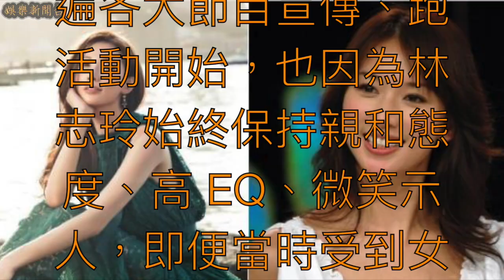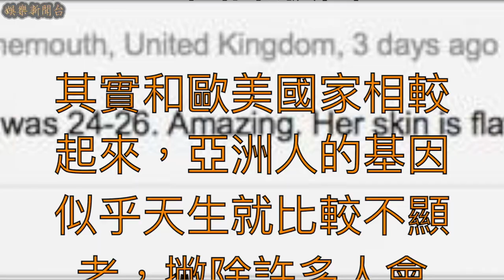又一美魔女紅到國際！林志玲 42 歲「火辣美腿照」嚇壞外媒 網友驚呼：根本是精靈魔法！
大家可能以為台灣有位「國際蔡」蔡依林，能成為亞洲首位受邀「維多利亞的秘密」大秀貴賓、2014 年發行的〈Play我呸〉獲「TIME」雜誌介紹已經很狂了，不過在日前許維恩家的大姐許路兒，因 41 歲的凍齡美肌紅到國外，現在又有一名台灣女演員因超嫩外表登上國外娛樂網版面，那就是男生們心目中的女神志玲姐姐！

在 30 歲那年才從模特兒之路走紅，起步雖然晚的林志玲卻也創下了模特兒進軍演藝圈的首例，從她上遍各大節目宣傳、跑活動開始，也因為林志玲始終保持親和態度、高 EQ、微笑示人，即便當時受到女網友攻擊娃娃音或外界批評，林志玲仍和顏悅色的默默吸收，並積極進取上課，也使林志玲獲封「第一名模」的美稱，甚至到現在長江後浪推前浪，林志玲雖然鮮少以模特兒身份出席活動，但仍沒有人能擊敗「第一名模」的封號。

出道 12 年，林志玲這幾年積極開拓演藝市場，在 2008 年參與吳宇森導演的《赤壁》( Red Cliff ) 以及續作《赤壁：決戰天下》( Red Cliff ll ) ，在電影裡演出天下第一美的「小喬」，成功打入日本市場，使得她獲得演出日本連續劇《月之戀人》 ( Moon Lovers ) 的機會。

也因為林志玲雖為模特兒出身，但演員生涯卻更為精彩，因此在 27 日的英國媒體《DailyMail》便以「台灣完美女演員」之稱來介紹林志玲，更在標題上寫道：「這簡直是魔法！讓粉絲難以察覺年紀的台灣女演員」，這也是繼許路兒，再有台灣名人以凍齡美魔女登上國際版面。

其實和歐美國家相較起來，亞洲人的基因似乎天生就比較不顯老，撇除許多人會「進廠維修」外，熱愛保養、出外一定會防曬也讓亞洲人的膚質看來吹彈可破。

林志玲日前參加節目時，沒想到製作單位請來真的丹麥王子，雖然事前毫不知情，林志玲當下的機警反應以及對答如流的英文，再度讓網友見識到林志玲深藏不露的內涵實力。

也難怪外媒會對志玲姐姐保養得宜、纖細的好身材如此驚豔，甚至以「精靈美貌」來稱呼她。但除了不顯老的基因再度讓外國人飲恨外，也有許多網友認為林志玲實在太瘦了，雖然亞洲人一向追求「骨排身材」，但志玲姐姐的腿真的細到會讓人想抱緊處理！